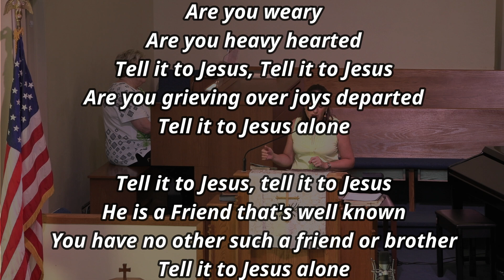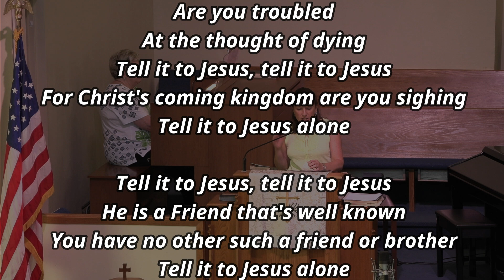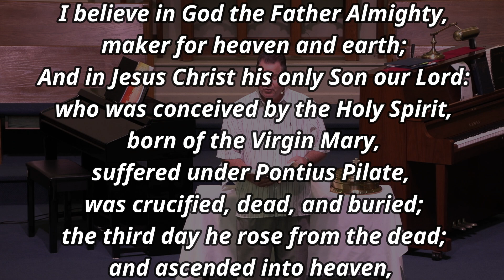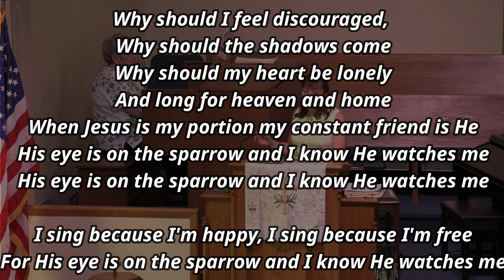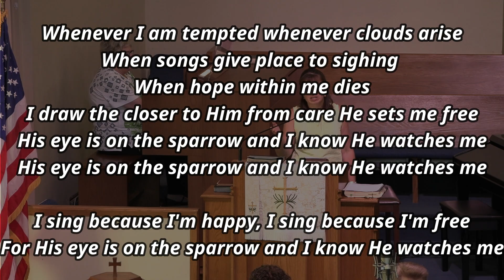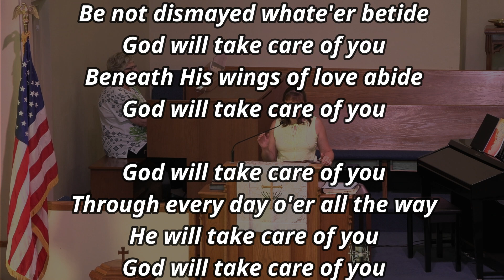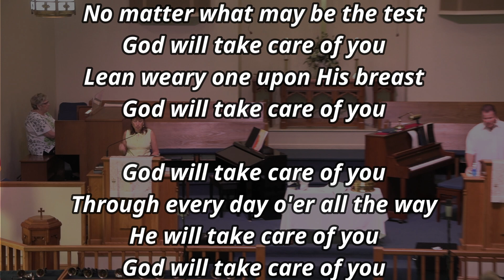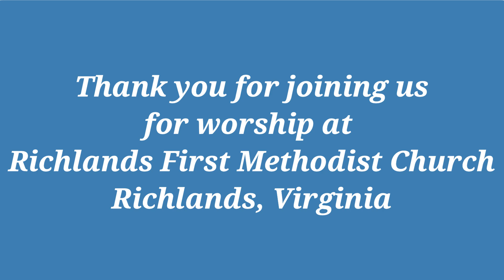RFMC August 4, 2024, Sunday Service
August 4, 2024, Sunday Service
Rev. Devin Schultz
00:00 Welcome & Greeting
04:20 Opening Hymn
07:35 Morning Prayer
14:01 Hymn of Faith
19:57 Special Music -  "God's Amazing Grace" Chancel Choir
23:03 Scripture Job 2 vs 7 - 10
24:40 Message "You Are a Conqueror - Over Disappointment"
48:10 Communion
52:40 Hymn of Faith
57:08 Offertory & Benediction